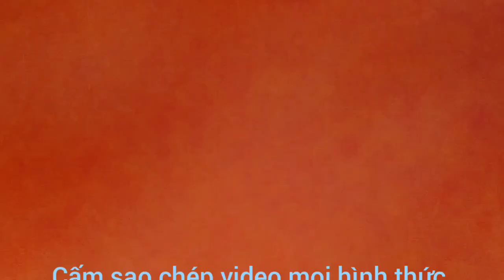sập sàn thái (lễ vu qui văn vân&thùy Trang )tại bản chiềng cang xã Chiềng La